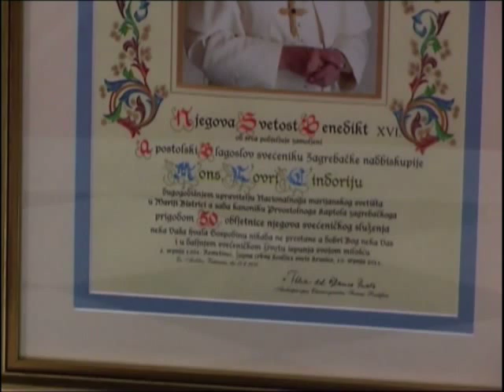Zdravo ružo Isusova_crkveni zbor "Theresianum"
Zdravo ružo Isusova u izvedi crkvenog zbora "Theresianum" Remetinec u Crkvi Kraljice Svete Krunice, povodom Zlatne mise mons. Lovre Cindorija.